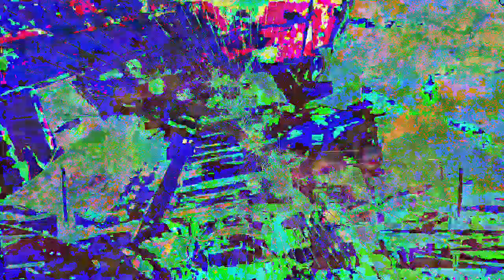[EPILEPSY WARNING] Movie 23 01 02 04h09m31s *Photosensitivity Warning*